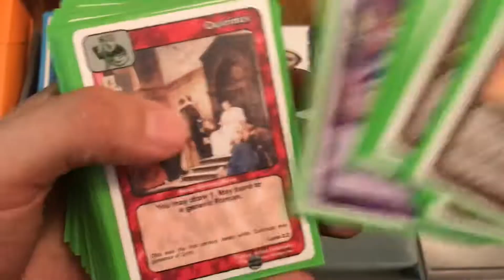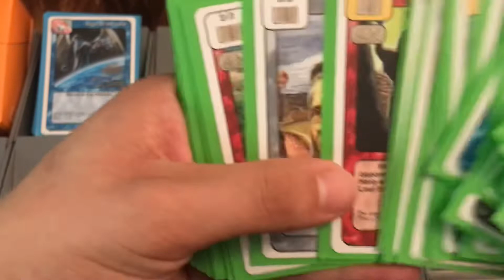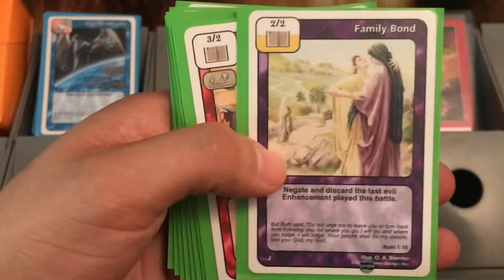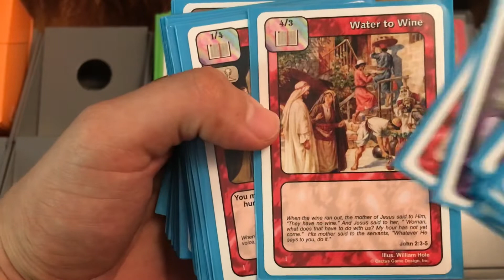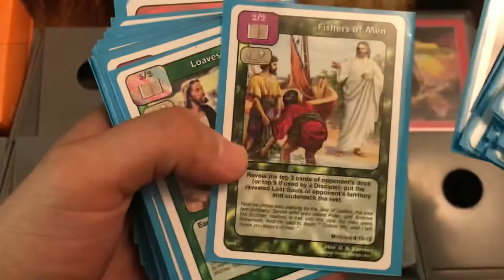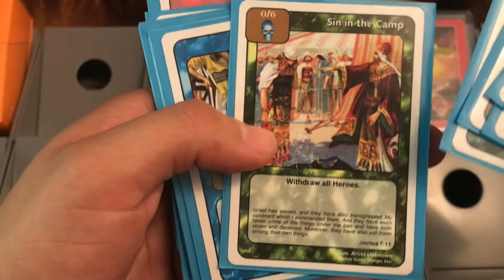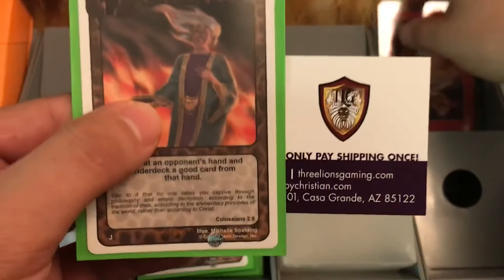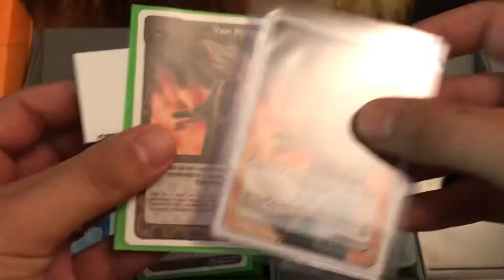NEW PLAYERS STARTER DECKS REDEMPTION TCG💥 CCG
The two (2) card decks included with a rulebook are ready to play. One player should use Deck I & the other player should use Deck J.

STRONGLY RECOMMEND! That you play a few games with these basic decks before adding cards.